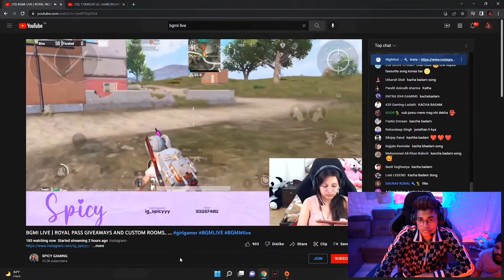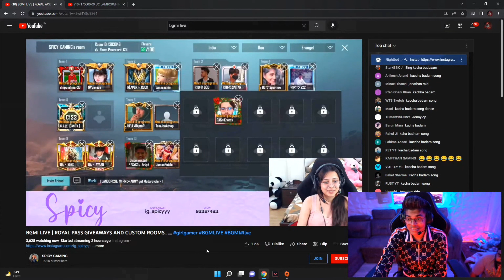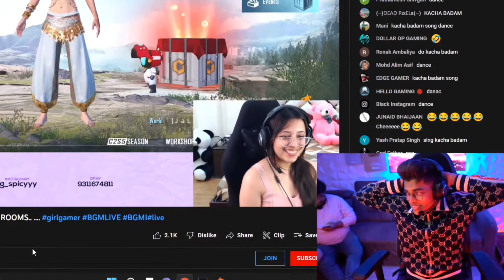Jonathan raid on cute girl streamer 🥰 | Girl dancing & crazy reaction 😳| SAMSUNG,A3,A5,A6,A7,J2,J5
Jonathan raid on cute girl streamer 🥰 | Girl dancing & crazy reaction 😳 | SAMSUNG,A3,A5,A6,A7,J2,J5,J7,S5,S6,S7,S9,A10,A20,A30

FOR REMOVAL OF VIDEO Contact on Instagram.